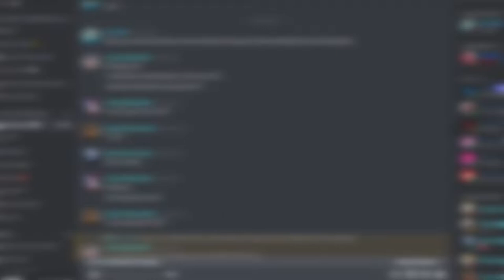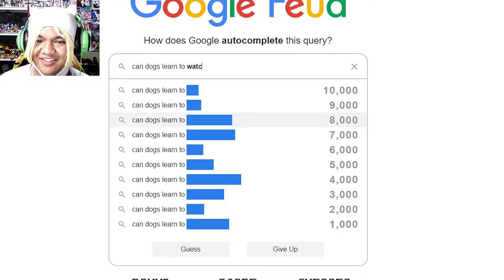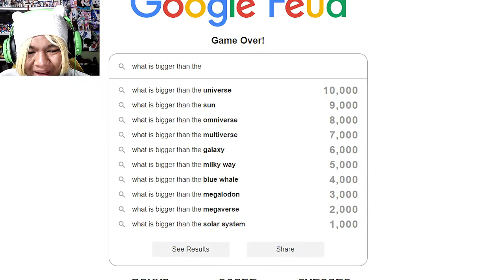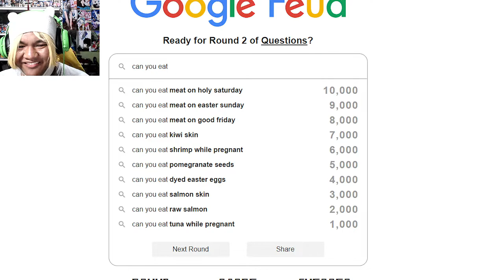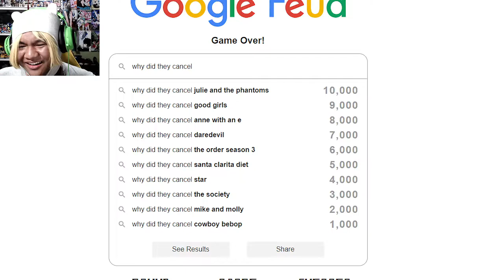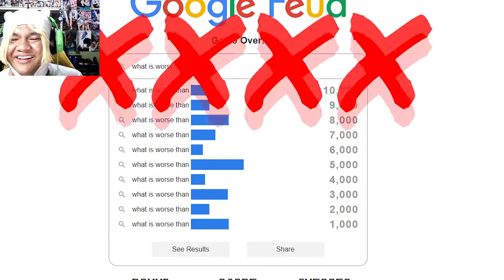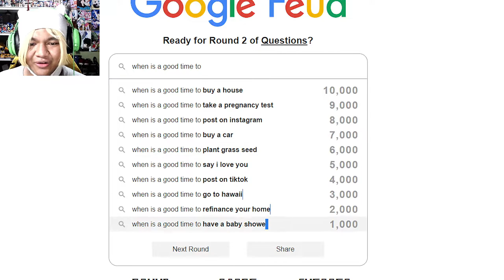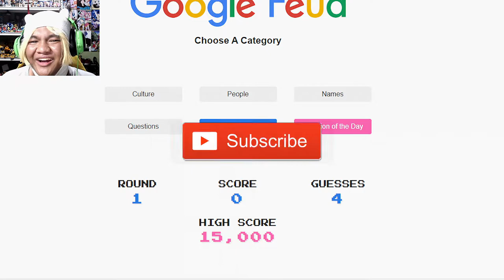BROKEN HUMOR | Google Feud: DDLC Edition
This is a joke. Please don't attacc me

(BGM)
-~OSC (Opus Science Collective):

MY GEAR:
Webcam: Logitech C922 Pro Stream Webcam
Headphones: Razer Kraken 2019 (Green)
Keyboard: N/A
Microphone: BM-800 Condenser